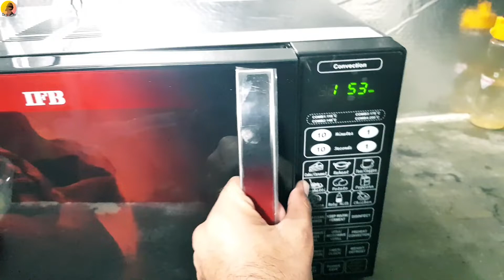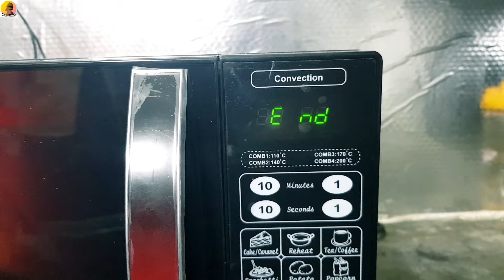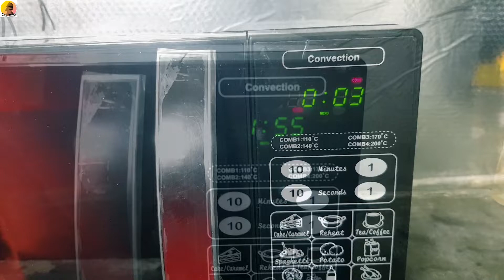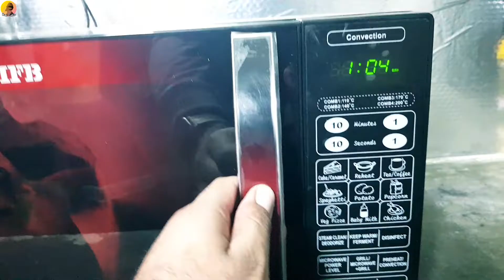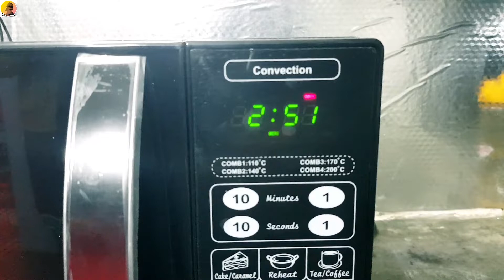Milk Powder Barfi Recipe || Instant Milk Barfi in Microwace oven || Desitaste